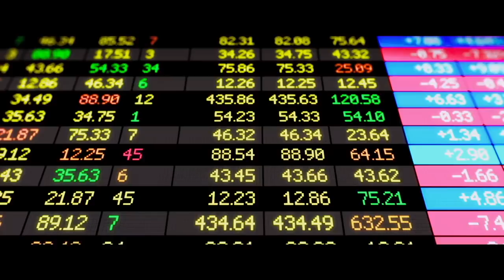Jordan reviews MOLLY'S GAME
- where I give my SPOILER FREE reviews of the latest films. Today, I’m reviewing MOLLY'S GAME. Have you seen it yet? If so, what did you think? How many stars (out of 10) do you give it?